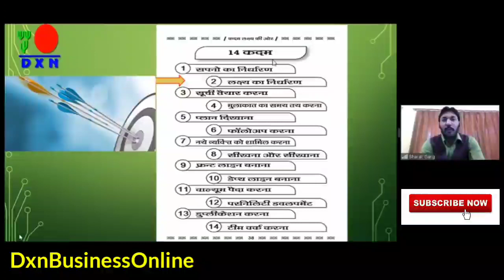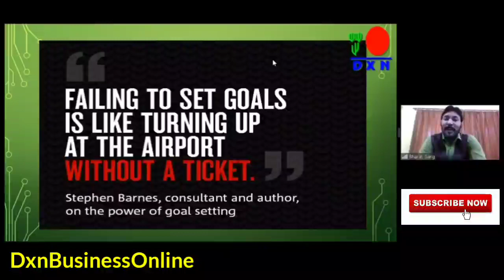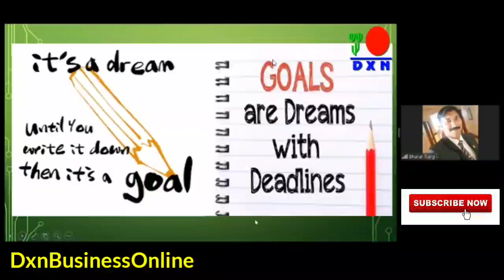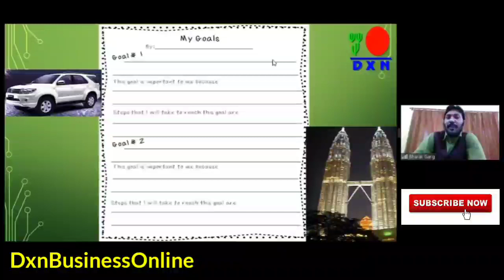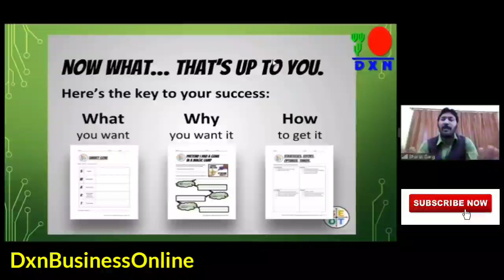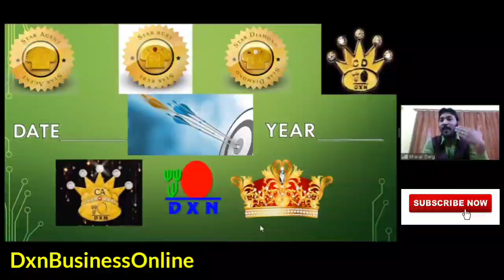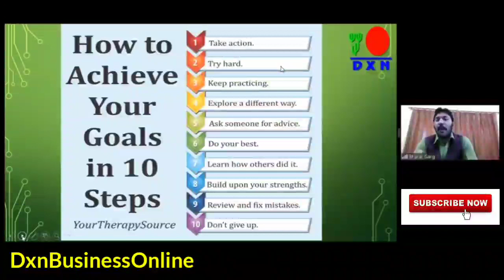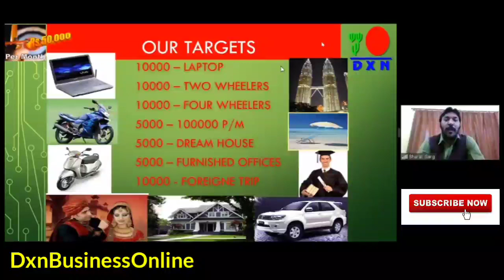Goal Setting | लक्ष्य निर्धारित करें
To Join Dxn Contact SUHAIL LAMBAY